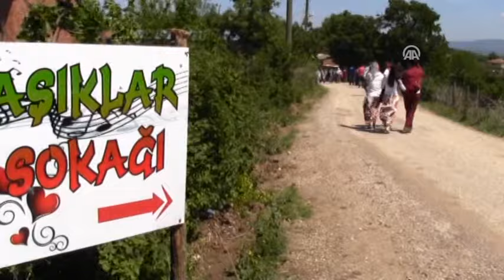Aşıklar Sokağı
Çanakkale'nin Bayramiç ilçesine bağlı Muratlar köyünde düzenlenen "hayır yemeği"nde bir araya gelen bekar gençler, "Aşıklar Sokağı" olarak bilinen bölgede eş adaylarını aradı.